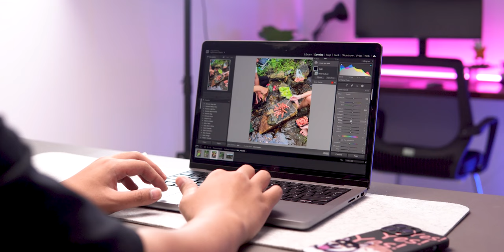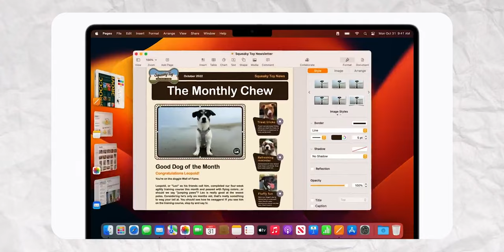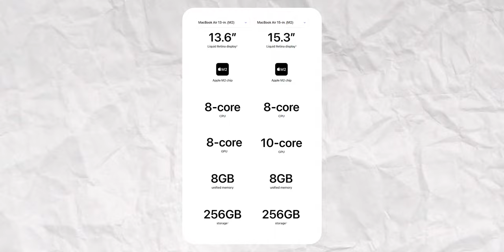MacBook Air 15-inch đầu tiên của Apple - Có thực sự đáng mua ?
Giữa năm 2023, Apple đã chính thức trình làng chiếc MacBook Air 15-inch đầu tiên của mình với ngoại hình tương tự phiên bản 13-inch trước đó. Vậy ngoài kích thước màn hình lớn hơn thì MacBook Air 15-inch còn điểm gì nổi trội. Cùng MacOne tìm hiểu ngay

👉 MacBook Air 15-inch 2023 chính hãng Apple Việt Nam giá tốt nhất

Mục lục
00:00 Giới thiệu
00:25 Intro
00:35 Chiếc MacBook Air 15-inch đầu tiên của Apple
01:16 Màn hình 15-inch RETINA
02:42 Trackpad siêu rộng
03:40 Thời lượng pin quá tốt
04:56 Âm thanh ấn tượng
06:04 Điểm yếu trên Air 15-inch 2023
07:28 Tổng kết